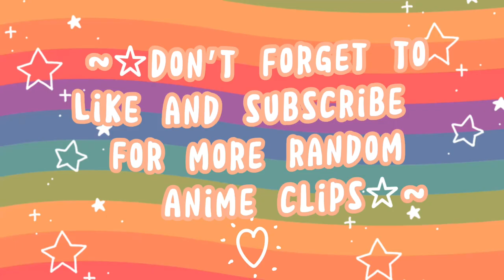Haikyuu but it's just Asahi getting bullied for 1 minute and 27 seconds😭😂 (English Dub)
🤍Anime- Haikyuu🤍
Just a bunch of random clips of Asahi getting teased lol